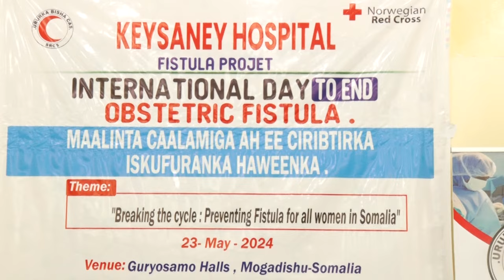Isbitaalka Keysaney oo qabtay munaasabad lagu xusayey malinta caalimaga ah ee isku furanka haweenk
Isbitaalka Keysaney oo qabtay munaasabad lagu xusayey malinta caalimaga ah ee isku furanka haweenka aduunka